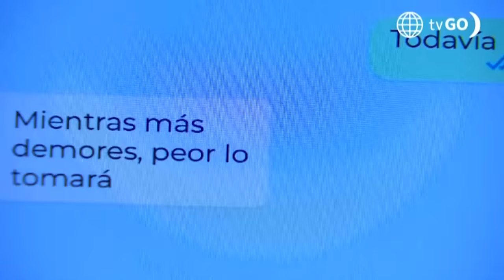Al Fondo hay Sitio 11: Francesca le pidió a Maximiliano que despida a Lorena (Capítulo n°468)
¡MISIÓN IMPOSIBLE!
Maximiliano intentó despedir a Lorena por orden de Francesca, pero todo salió al revés y no se atrevió a decirle la verdad.